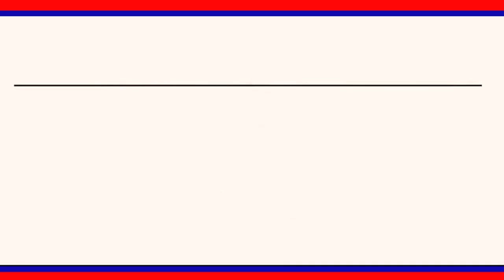రైతులకు తెలంగాణ ప్రబుత్వం పూర్వ వైబవం తీసుకువచ్చిందని చొప్పదండి MLA సుంకే రవి శంకర్ అన్నారు|LRT NEWS